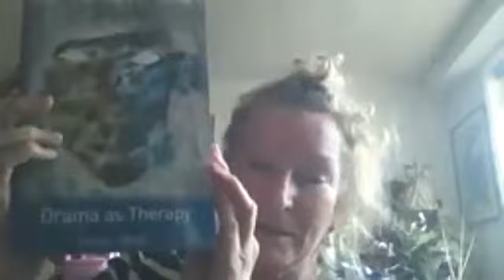My Life as a Drama Therapist by Miss Laura L Leadbetter,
R&B Lecture